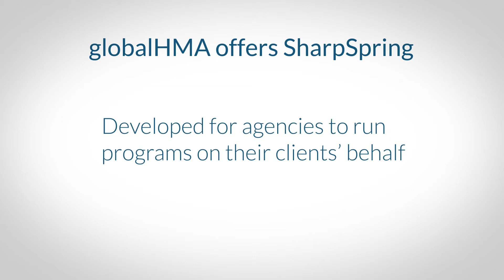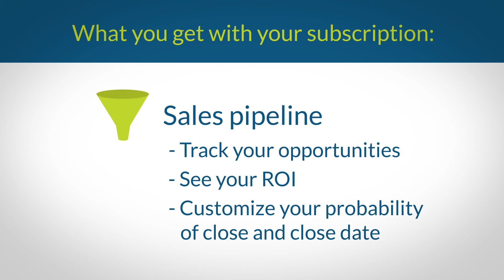September Pain Point Talk: SharpSpring Marketing Automation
Why use SharpSpring marketing automation? globalHMA offers SharpSpring to small and medium-sized businesses as an affordable marketing automation option. Not only is SharpSpring cost-effective, but it allows you to continuously fill your lead database, automate and personalize your marketing messages and nurture your lead all the way to close. Watch how SharpSpring marketing automation can transform your marketing.